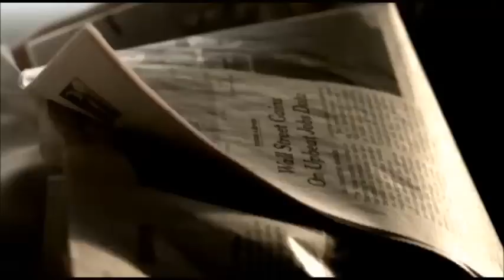Revelation Series #264: Michael is Probably the Fifth Messenger